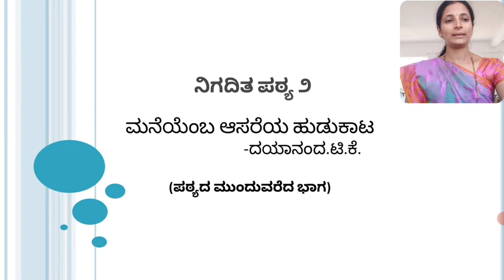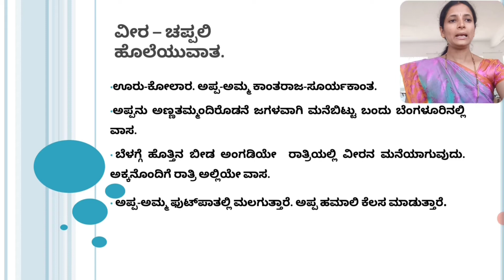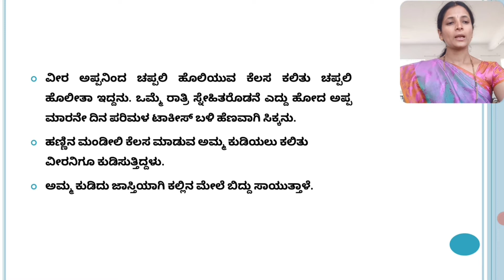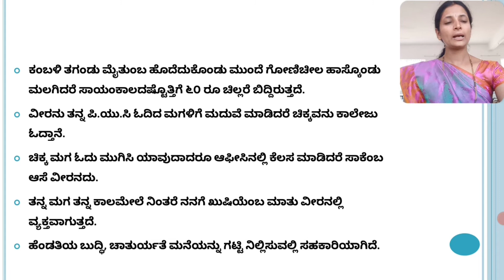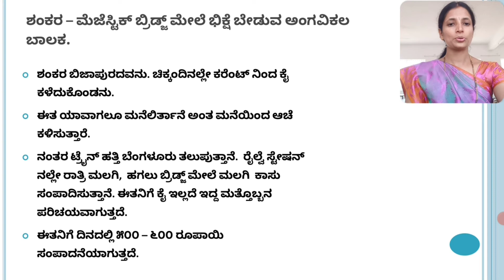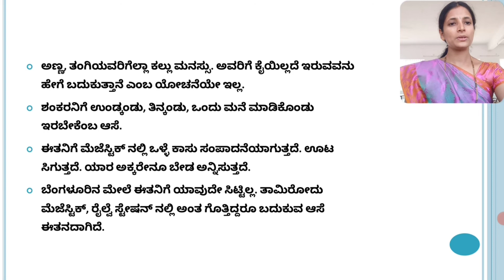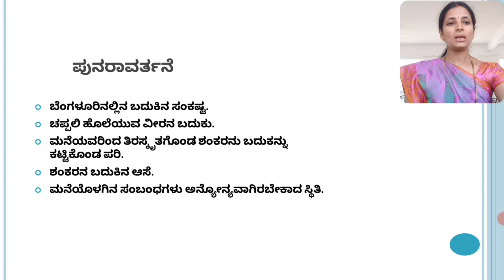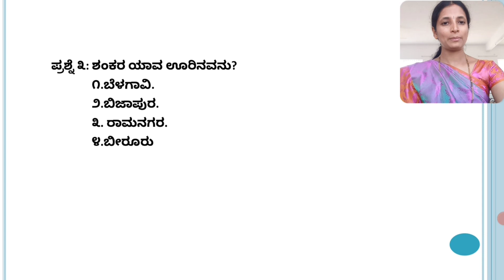ನುಡಿವಿಹಾರ ೩, ಕುವೆಂಪು ವಿ.ವಿ. ಬಿ.ಕಾಂ/ಬಿ.ಬಿ.ಎ ಕನ್ನಡ ಭಾಷಾ ಪಠ್ಯ ಸೆಷನ್ ೨೮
ನುಡಿವಿಹಾರ ೩, ಬಿ.ಕಾಂ/ಬಿ.ಬಿ.ಎ ಕನ್ನಡ ಭಾಷಾ ಪಠ್ಯ ಸೆಷನ್ ೨೮. ಮನೆಯೆಂಬ ಆಸರೆಯ ಹುಡುಕಾಟ